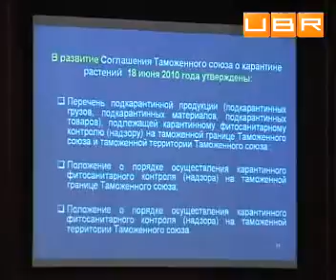Россия может стать членом ВТО уже в 2011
ubr.ua - украинский бизнес ресурс : Летом этого года страны-члены Таможенного союза приняли решение вступить во Всемирную торговую организацию. Россия намеревается сделать это первой. Поддержку нашей северной соседке уже пообещал Барак Обама и представители ЕС. По словам русских экспертов, членство в Таможенном союзе этому не препятствует.

Для UBR.UA комментируют:
Наталья Слюсарь, директор правового департамента комиссии Таможенного союза
Рустам Юлдашев, эксперт таможенного законодательства .